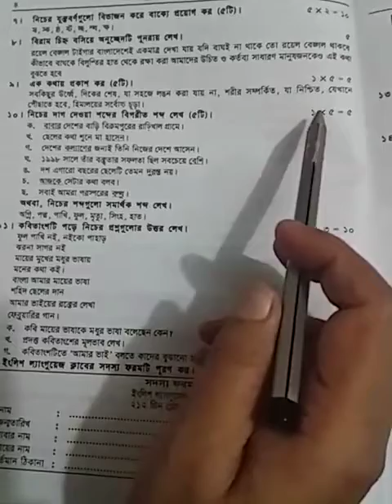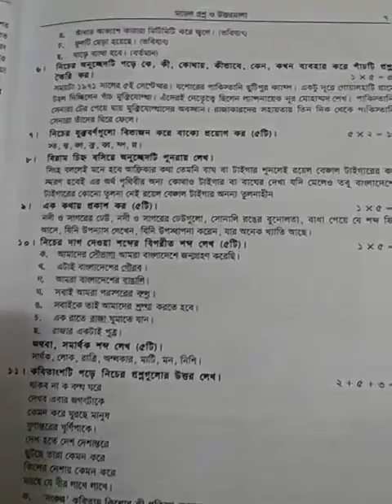Class Five I বাংলা I ব্যকরণ I এক কথায় প্রকাশ I Light Fair School